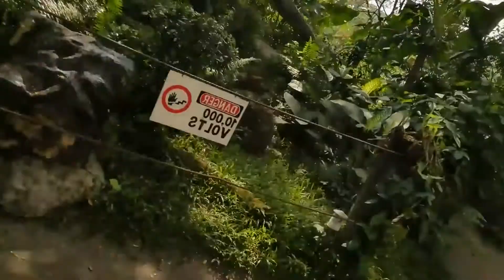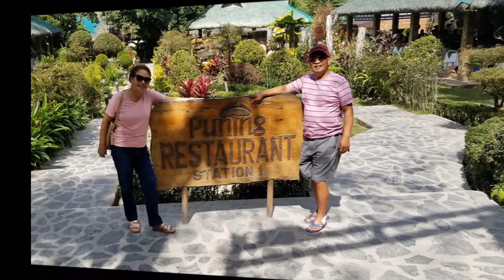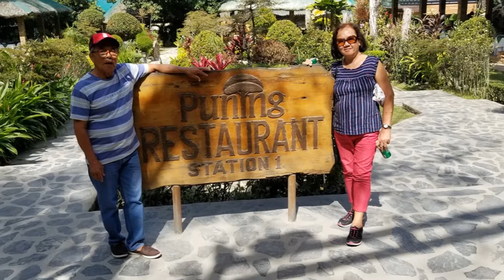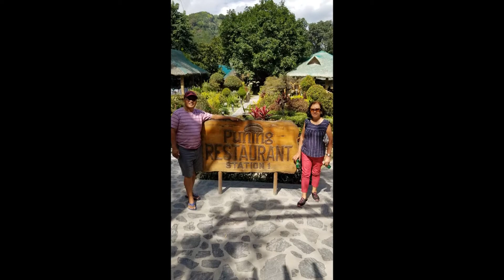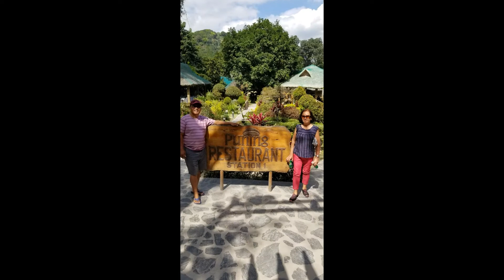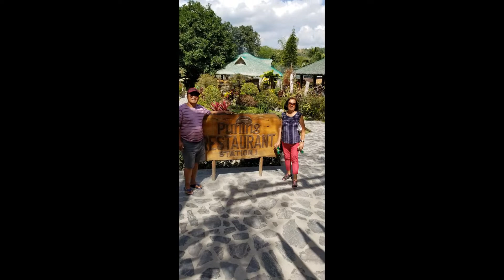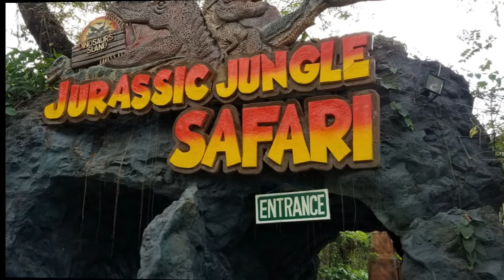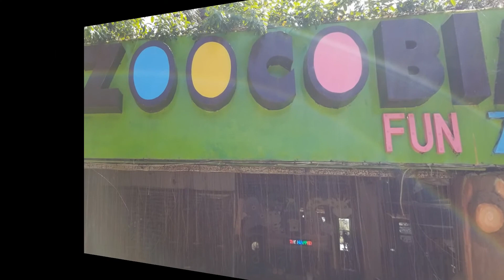LIFE AFTER RETIREMENT Dinosaurs World2 Clark Pampanga Philippines Balikbayan Dec 2019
Peoples and Blog